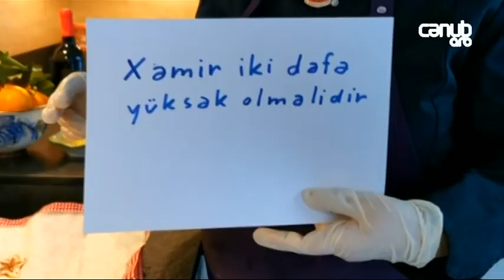"Səhər ekspresi"ndə avstriyalı kulinar "kixl" şirniyyatını hazırlayır